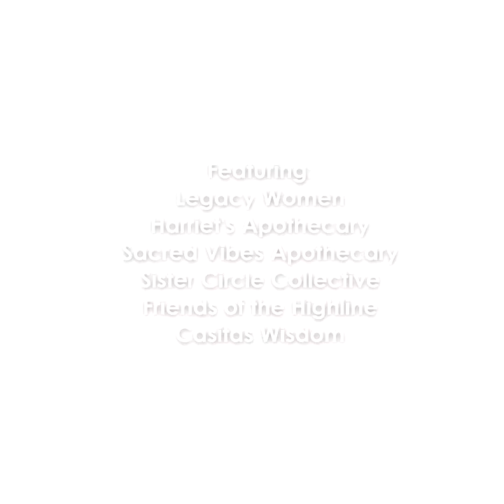CCCADI Presents - Home: Return, Reclaim, Reframe [Dec. 3rd, 2016 Highlights]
Here are some highlights from the amazing event "Home: Return, Reclaim, Reframe" that took place on Saturday, December 3rd, 2016.

Many thanks to Chef Gabriela Alvarez for providing the amazing food!

And thanks to all the volunteers and individuals who made "Home: Return, Reclaim, Reframe" an experience to always remember.